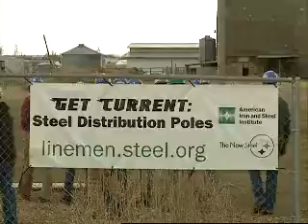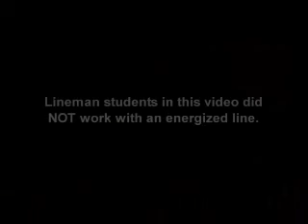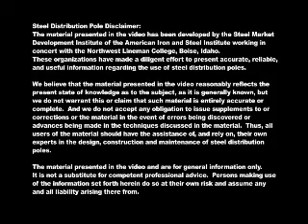Utility Lineman Training with Steel Distribution Poles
Utility lineman students learn about working with steel distribution poles at the American Iron and Steel Institute's lineman training workshop program. Shown here is a video summary of a day and a half of focused training for students at Northwest Lineman College in Boise, Idaho. These workshops are offered throughout North America.